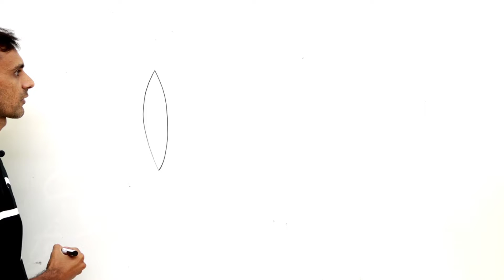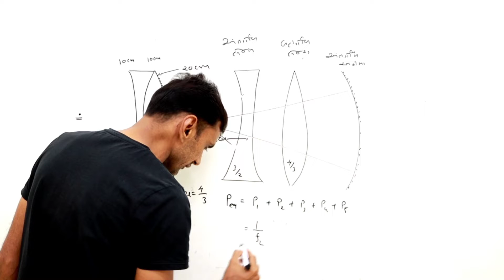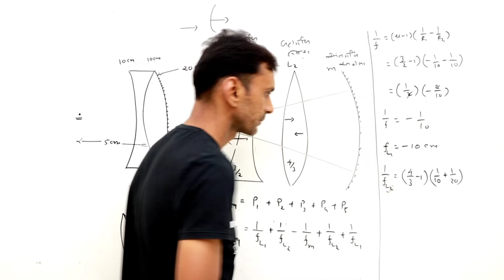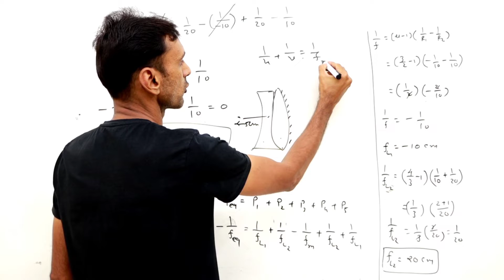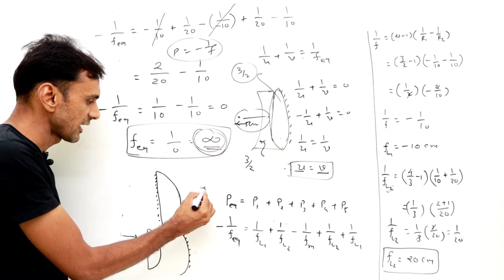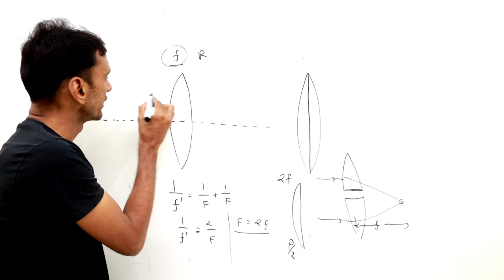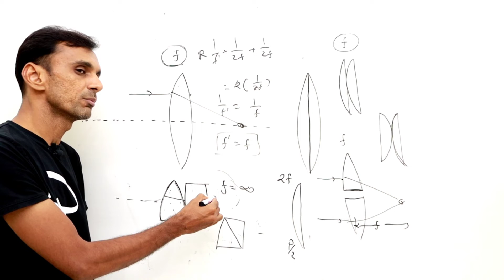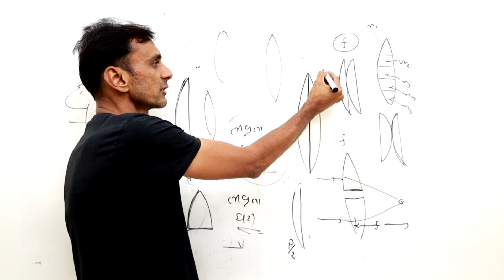Ray optics - 23 , NEET/JEE Concept for Lens Part - 2 , Silvered surface lens Numerical